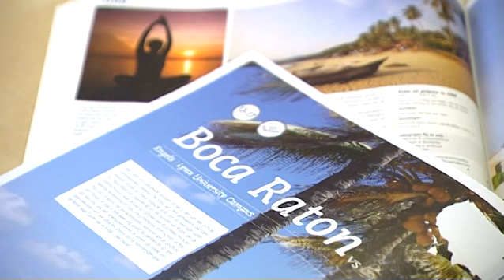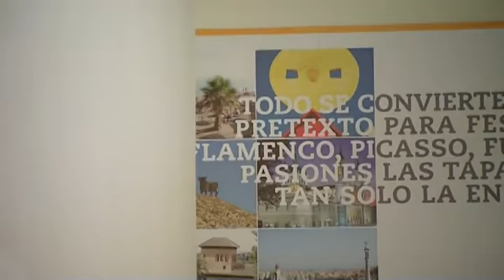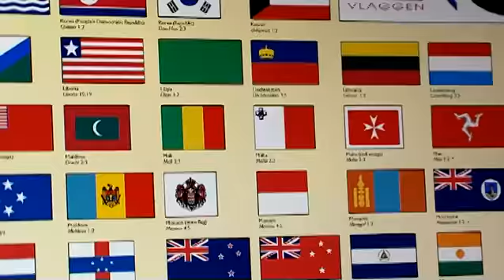TV interview met Johan van Wegen, Regional Manager ESL Netherlands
Johan van Wegen, Regional Manager ESL - Taalreizen Netherlands, spreekt over de redenen waarom Nederlanders grote interesse hebben in het leren van buitenlandse talen, waarom taalreizen een uitstekende mogelijkheid bieden om dit doel te bereiken en welke overwegingen men in acht dient te nemen bij het reserveren van een taalreis.